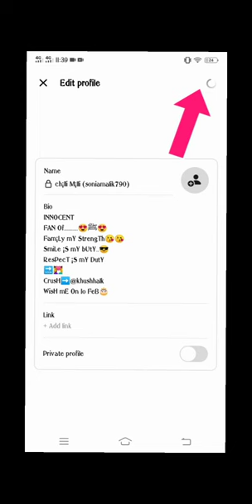instagram threads se Dp kaise Delete kare|How to delete instagram Threads dp¦Threadsprofiledelete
instagram threads
instagram threads app
threads instagram
how to use threads instagram
how to unhide threads badge on instagram profile
threads from instagram
Jhow to change profile picture on threads
privacy shortvideo Degitial Dwellers#trick#hide